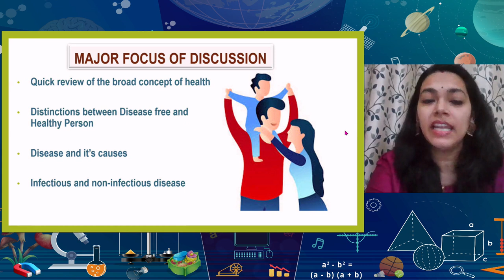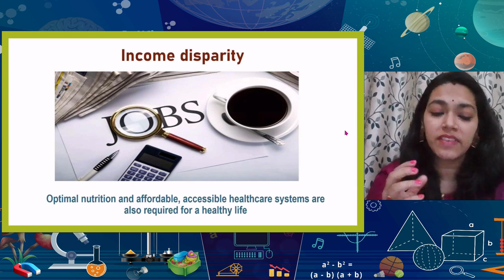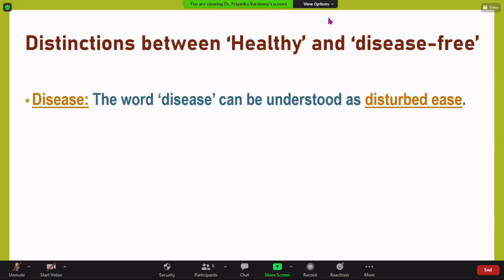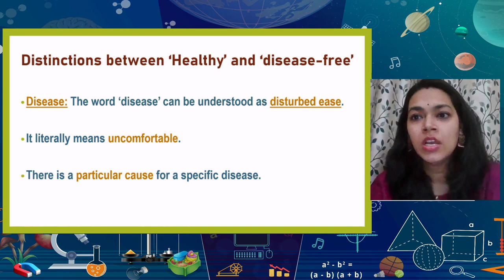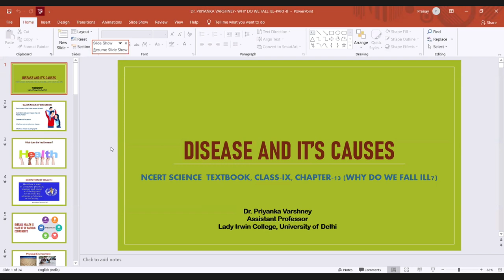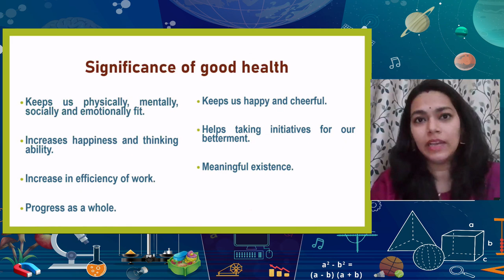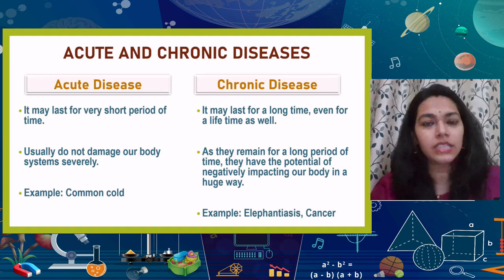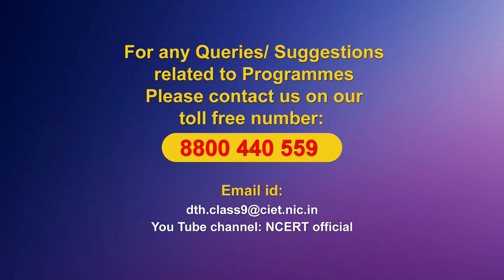Live Interaction: Disease and it's Causes Subject: Science (Class: IX)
Disease and it's Causes
Subject: Science (Class: IX)

Sahyog Session
Mon-Fri                                             5-5.30pm

The programs can be viewed on:
1. DD Free dish channel #128
2. Zee Dish TV Channel #950
3. Tata Sky Channel #756
4. Airtel TV Channel #440
5. Videocon Channel #477
6. Jio TV App
7. ‘NCERT OFFICIAL’ YouTube Channel
3. SWAYAM Prabha App
4. ePathshala Kishore Manch App
5. Social Media Platforms of CIET & NCERT (YouTube, Facebook, Twitter, WhatsApp, Telegram)